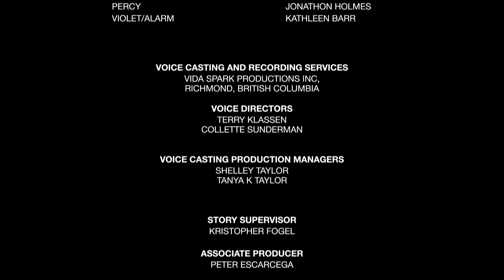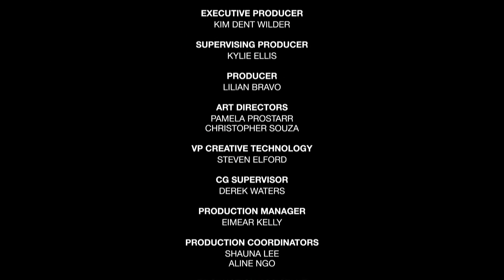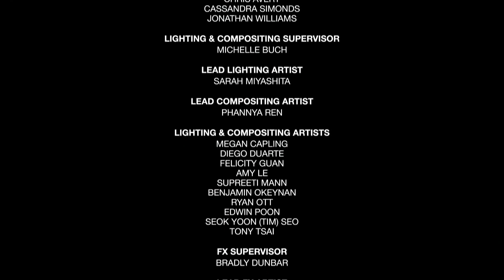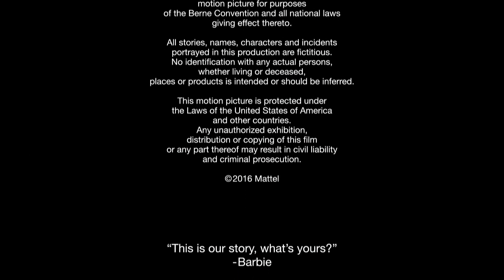Créditos Finales || Barbie: Escuadrón secreto || 2016 || Full HD.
Barbie y sus amigas Teresa y Renée persiguen a un ladrón de joyas muy sofisticado. Sin embargo, el talento para las acrobacias de las chicas y su ingenio le pondrán las cosas muy complicadas al malhechor.